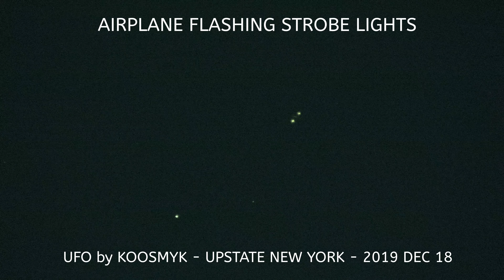UFO by KOOSMYK - Upstate New York - 2019 DEC 18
UFO captured Upstate New York. Music by KOOSMYK on SoundCloud